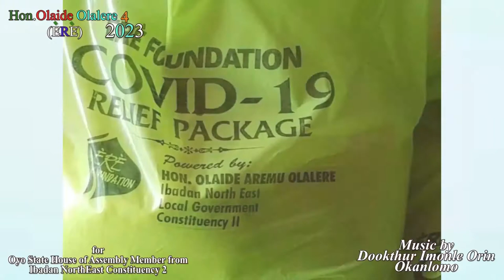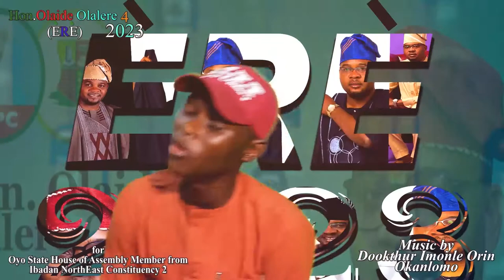APPRECIATION ALBUM FOR HON. OLAIDE OLALERE ÈRÈ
Wow !!!
 Glory be to God Almighty for the successful video of the Appreciation hit track for HON. OLAIDE OLALERE (ÈRÈ)
  This is d video that people have been eager to watch
Wow !!!
 Thanks to you Honourable for yr support for the success of this track. May Almighty Allah bless you Abundantly anddd grant yr wish (Amin) 🙏🙏
   I (Okanlomo) gives Thanks to God 🙏🙏 Almighty for having the privilege of being the composer of this great track. May Almighty Allah promote me and all the well-wishers.
  To my fans both Home and Abroad, I shall never disappoint you, Thanks for always being there for me
  Enjoy it and be safe
 Thank you for these groups by support for the success of this track. May Almighty Allah bless you Abundantly and grant yr wish (Amin) 🙏🙏